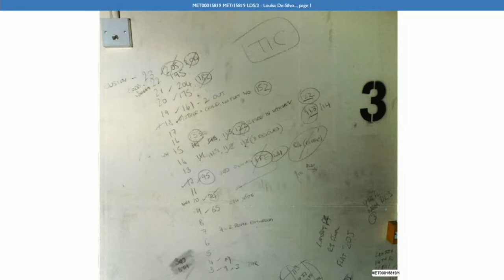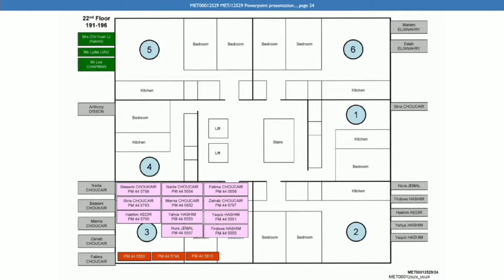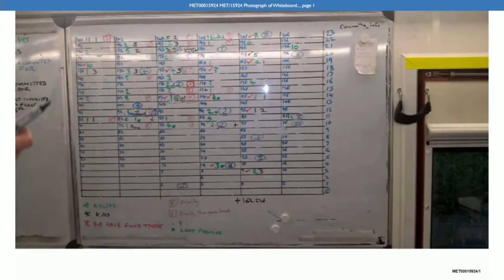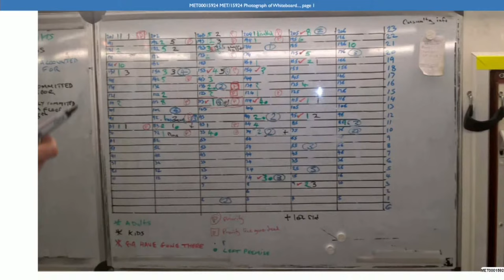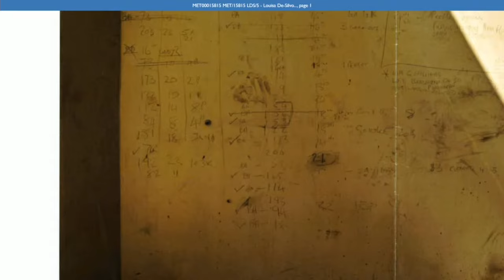Module 8 - Presentations Relating to the Deceased - Tuesday 12th July 2022 (1/2)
Warning - Some people may find the content of this presentation distressing

Tuesday 12th July 2022  -  Module 8 - Presentations Relating to the Deceased

 AM

10:00 - 13:00  Sirria Choucair
                         Bassem Choukair
                         Nadia Choucair
                         Mierna Choucair
                         Fatima Choucair
                         Zainab Choucair

Lunch

PM

14:00 - 16:30  Hashim Kedir
                         Nura Jemal
                         Yahya Hashim
                         Firdaws Hashim
                         Yaqub Hashim
                         Gary Maunders